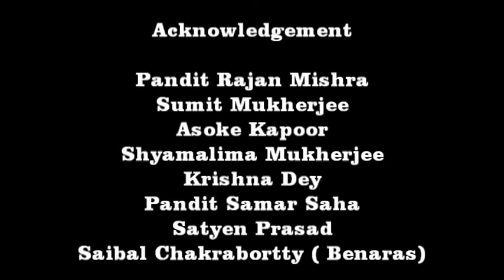Banaras Gharana | Micro Documentary | Pandit Rajan Mishra with Rajnarayan Bhattacharya | Amuzing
A Micro Documentary based on Banaras Gharana. An interview with Pandit Rajan Mishra.

Concept, Illustration & Direction : Rajnarayan Bhattacharya